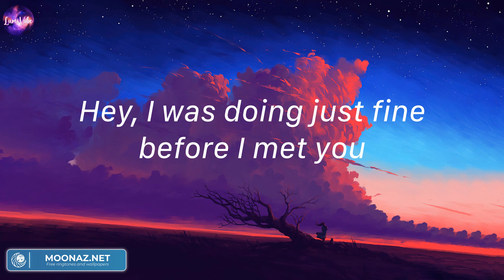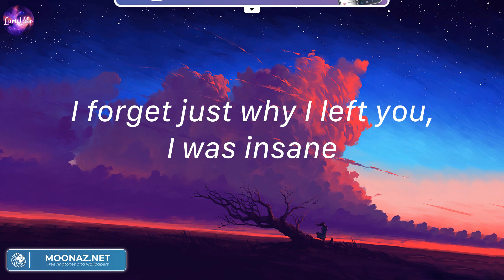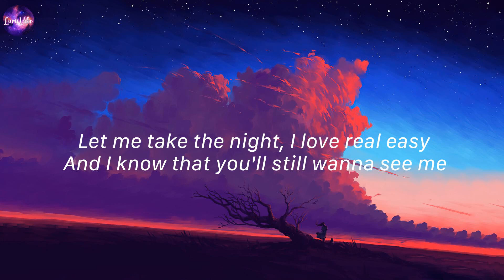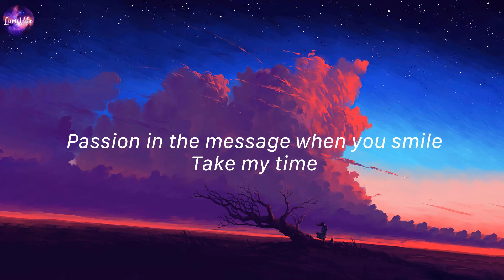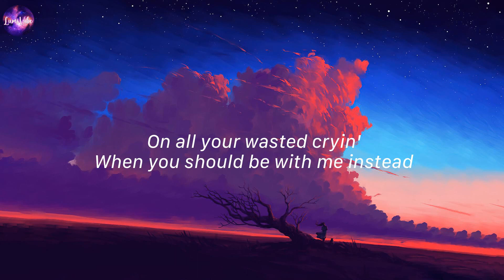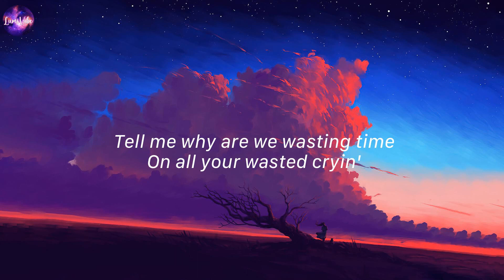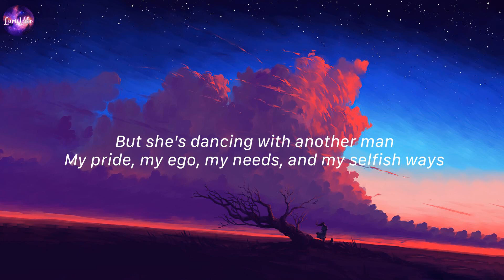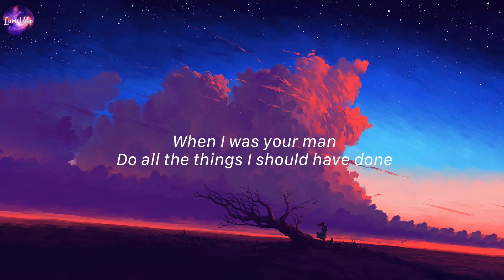Closer, The Chainsmokers (Lyrics) | One Kiss, Calvin Harris, Dua Lipa,...